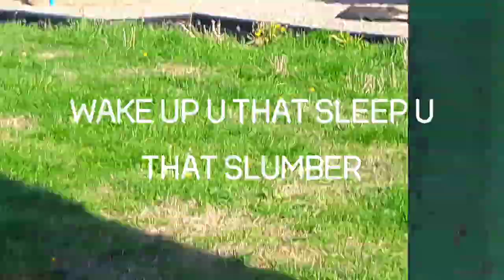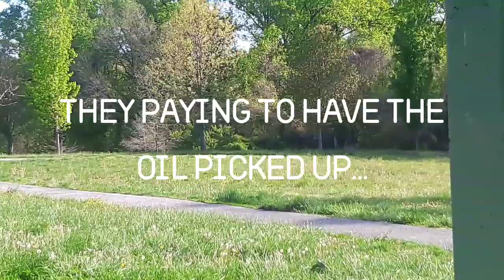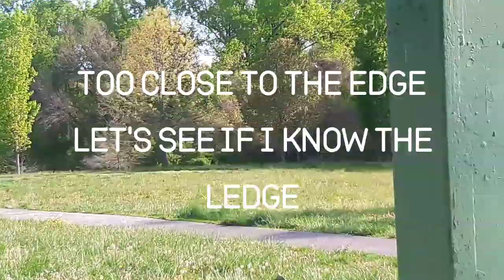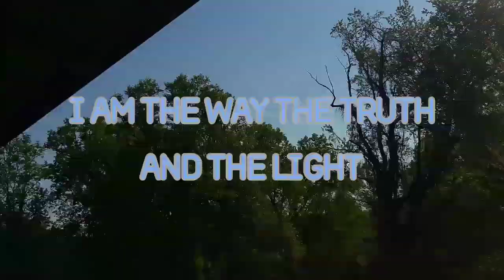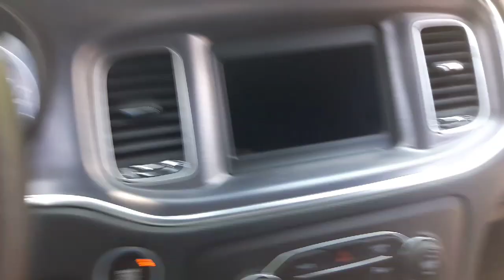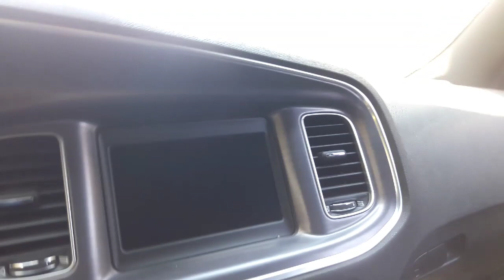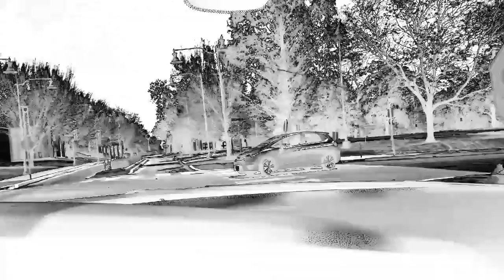wake up, the time is now....flash back.....